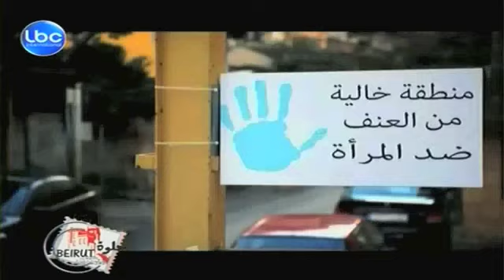Helwi Beirut Interview on LBC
Interview with Bilal Lezeik and Imtiyaz El Bayati on LBC in Helwi Beirut on 8 December 2011.